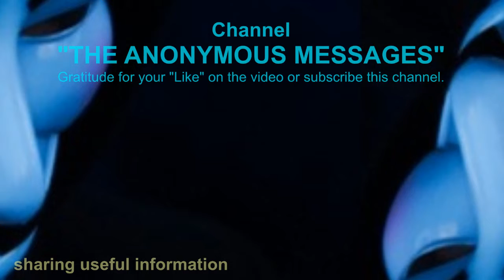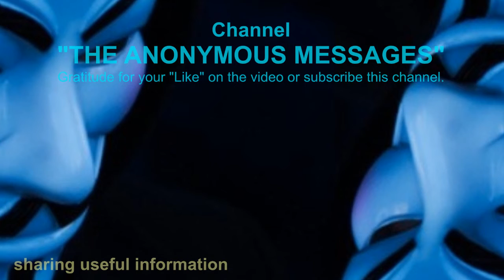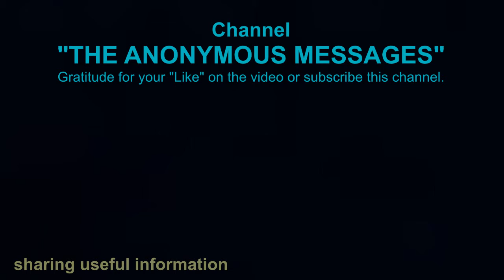Ashtar Sheran: About the hidden powers! Important concepts to rise them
2019 - The Anonymous Follow The Anonymous and Good Messages on FB